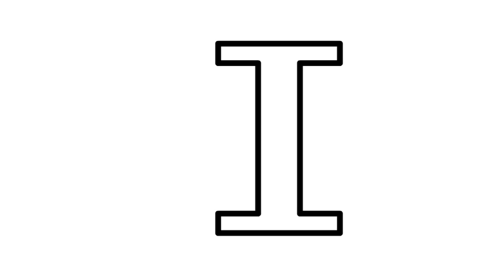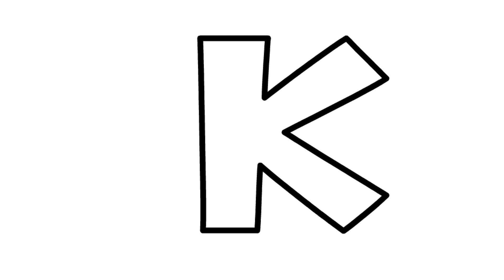Glitter Alphabet Coloring vs Drawing for Kids - Friends Forever Coloring Book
Hi Kids Children, hope you liked the video

► Friends Forever Coloring Book is a channel for Children. this channel includes many videos that are educational. some videos talk about how to draw animals, house, objects. another is clip drawing about barbie dolls, dresses of barbie. when children watch FriendsForeverColoringBook chanels, they can learn many things and help them feel very excited and happy, we create so many videos for them. We hope that it will bring the best things for kids.